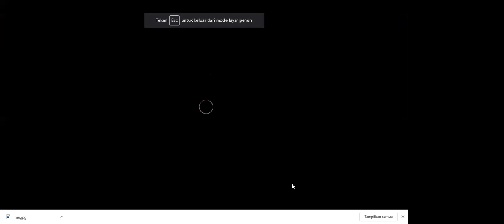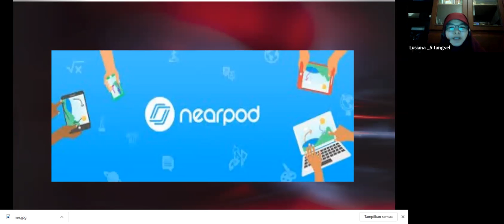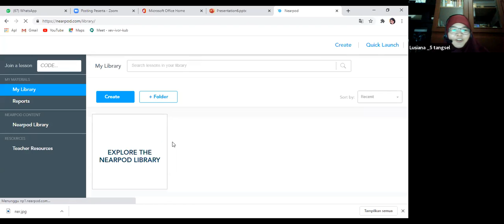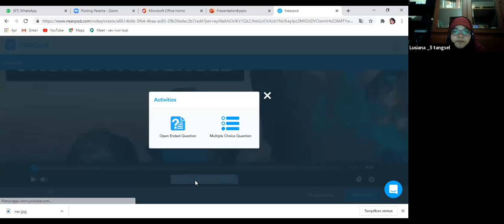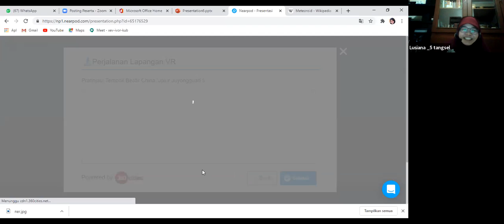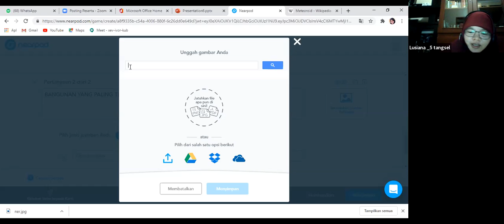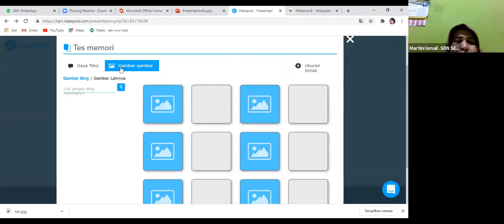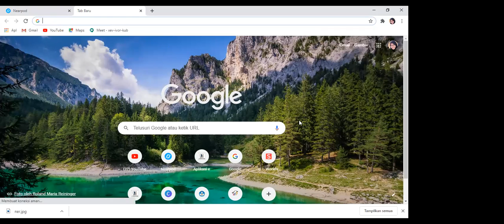Hari 4 Webinar Series IGI Tangsel